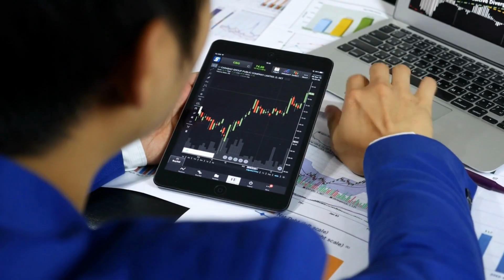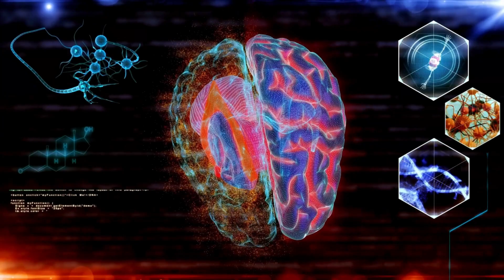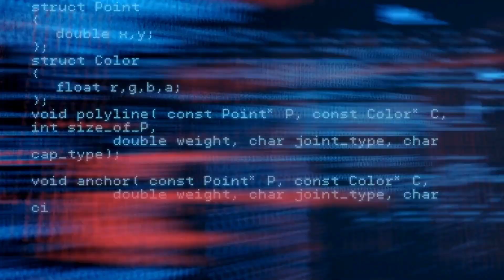Y-6. Artificial Intuition: Can Machines Learn to Make Intuitive Decisions?